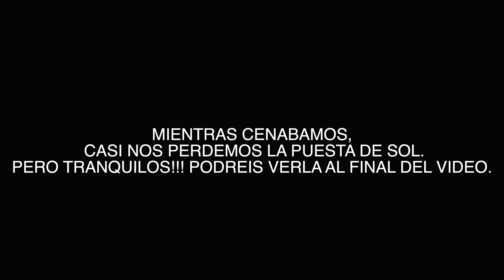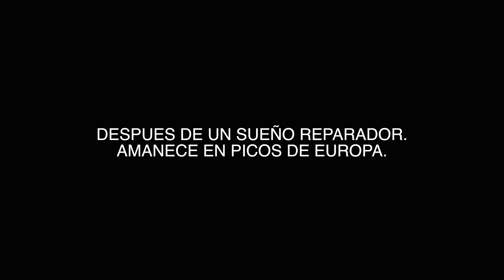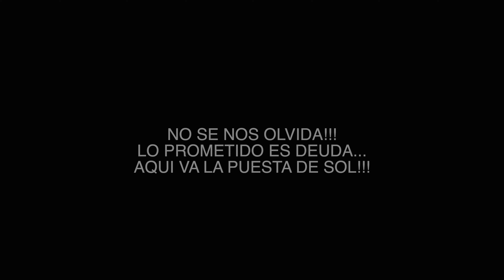CUAL ES EL MEJOR REFUGIO DE MONTAÑA… COLLADO JERMOSO!!!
Que la sonrisa en la cara no os confunda! La subida al Collado no es nada sencilla y requiere de cierta habilidad y saber templar tus nervios … sobre todo si tienes vértigo !

Si queréis saber de lo que os hablamos !

CORRIENDO DALE AL PLAY

¡Bienvenidos a Collado Jermoso, el Refugio de Montaña en los Picos de Europa! En este video, te sumergirás en la belleza indómita de este fascinante refugio ubicado en el corazón de una de las cordilleras más impresionantes de Europa.

Prepárate para un viaje único mientras exploramos la majestuosidad de Collado Jermoso y sus alrededores. Descubre la serenidad de la naturaleza salvaje, los imponentes picos y los paisajes montañosos que te dejarán sin aliento.

Acompáñanos en esta aventura épica mientras exploramos los senderos escarpados y las rutas panorámicas que conducen a vistas panorámicas inigualables. Experimenta la emoción de los deportes alpinos y la escalada en un entorno espectacularmente desafiante.

Descubrirás cómo el refugio de Collado Jermoso ofrece un refugio acogedor y cómodo para los exploradores intrépidos. Sumérgete en su ambiente acogedor y disfruta de la hospitalidad de sus anfitriones mientras te relajas y compartes historias alrededor de la cálida chimenea.

En este video, te mostraremos las maravillas de Collado Jermoso, desde la flora y fauna únicas hasta las experiencias inolvidables que puedes vivir en este santuario de montaña. ¡Prepárate para una aventura que elevará tus sentidos y te conectará con la grandeza de los Picos de Europa en Collado Jermoso, el refugio de montaña que te cautivará desde el primer momento!